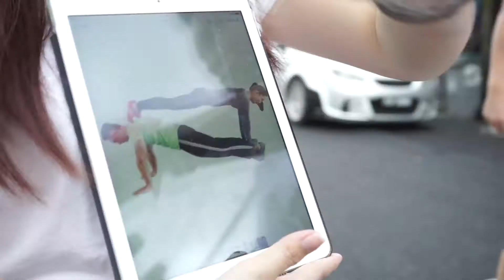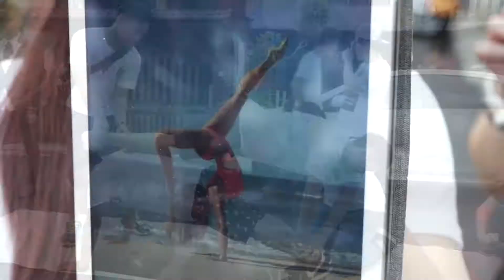2018-12-1 Wei Ye & Felice Wedding Actual Day SDE